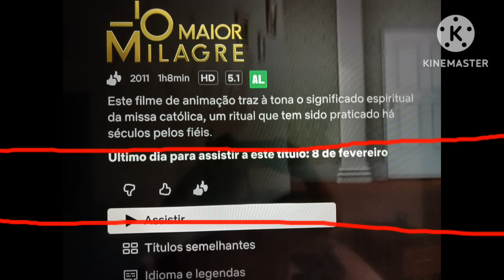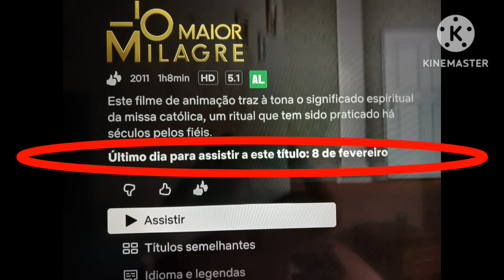A Netflix Vai Tirar Esse Filme, Assistam Antes Do Dia 8 DE Fevereiro.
COMPARTILHEM! VEJAM TAMBÉM OS OUTROS VÍDEOS AQUI DO CANAL LINALUZ! DEIXEM O SEU LIKE E O SEU COMENTÁRIO! ATIVE O SINO DE NOTIFICAÇÕES!